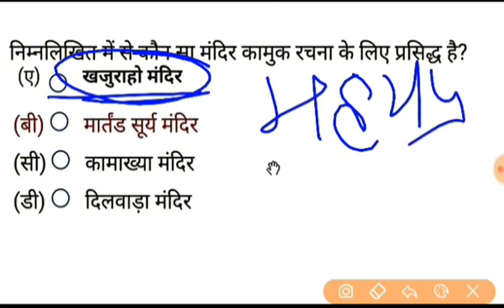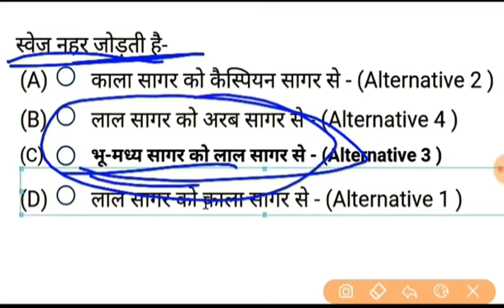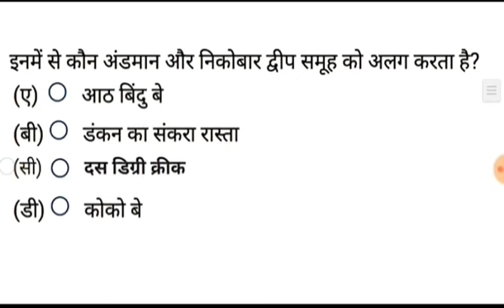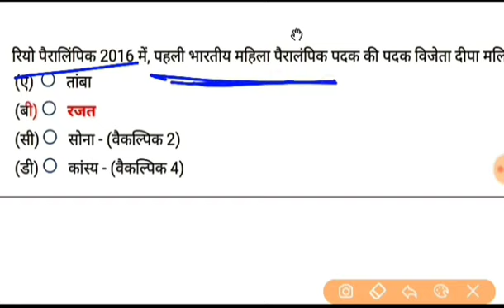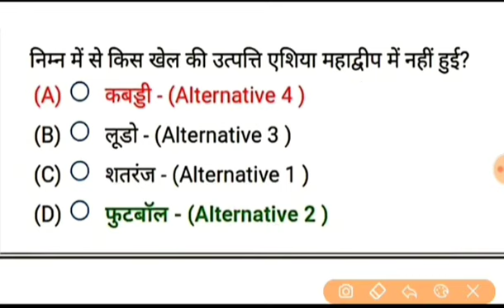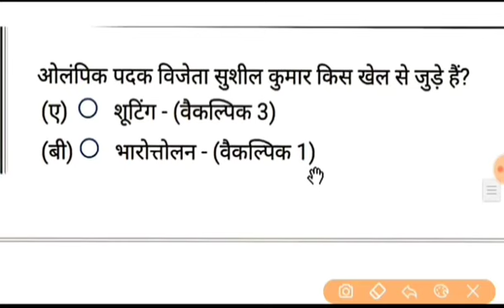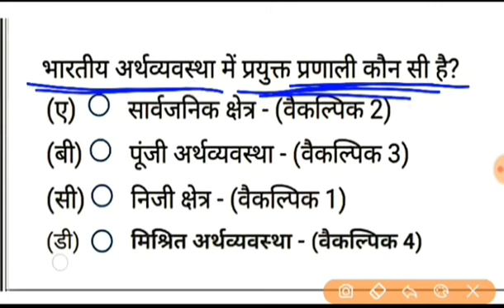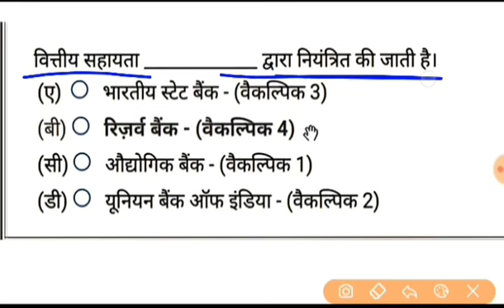RAILWAY GROUP D 14 OCTOBER ALL SHIFT